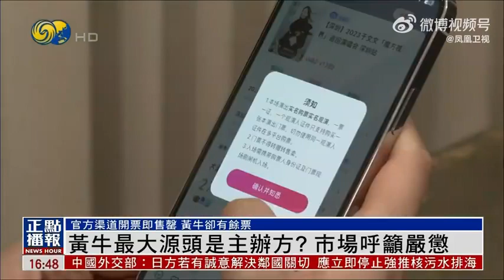疫后演唱会火爆，折射线下消费潜力，扭曲市场需加强监管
偶像组合TFBOYS日前在西安举办成立十周年演唱会，粉丝疯狂举动及倒票黄牛乱象引发各界关注。网络搜索“TFBOYS演唱会”，各大社交媒体平台呈现出来不是欢乐气氛，而是各种场面混乱失控，有网传资料显示首排票价被炒到200万一张的天价。有内地民众表示，可以理解粉丝对偶像的爱慕，但购买天价票并不理智。

事实上，除了TFBOYS，早前周杰伦、五月天、张惠妹等明星演唱会门票就遭遇爆炒，凤凰卫视记者通过内地正规平台试图抢票李宗盛演唱会，发现几秒钟后就显示售罄，而网上黄牛却表示保证能买到票，但要价高出票面价格出数倍。

目前，多数演唱会执行实名制购票，中国文旅部也要求主办方不低于70%的门票要公开销售。但当前票务数据监管并不透明，黄牛炒票的处罚力度也远不如违法获利。市场呼吁，加强监管保障消费者权益。（凤凰卫视蒋张妍、何超 上海报道）